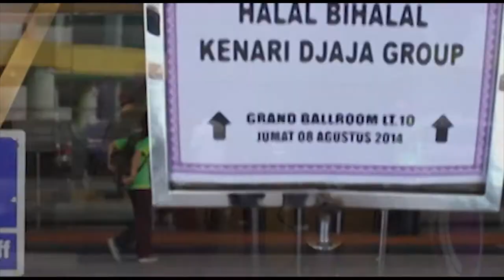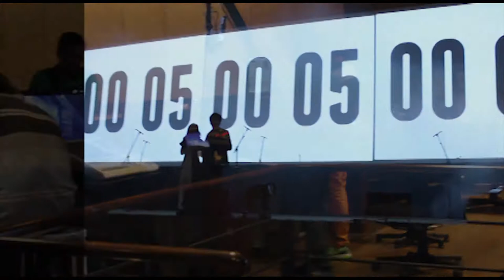Handle Pintu Denpasar, Handle Pintu Mataram, Handle Pintu Kupang, Handle Pintu Pontianak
KENARI DJAJA

Pusat perlengkapan pintu & jendela BERKUALITAS
SEJAK 1965